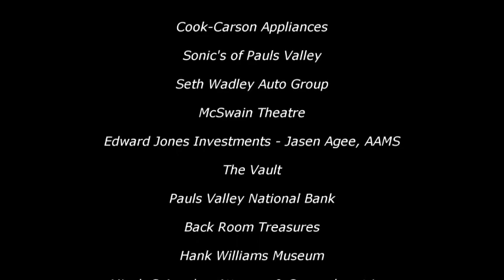Pauls Valley Opry - June 2022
Woodie Hill's cover of "You Got a Friend in Me"